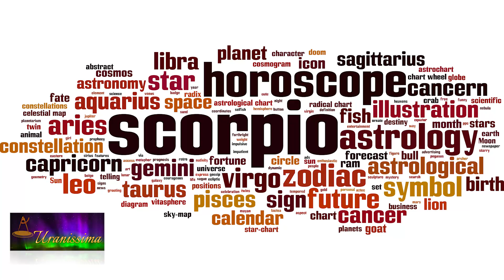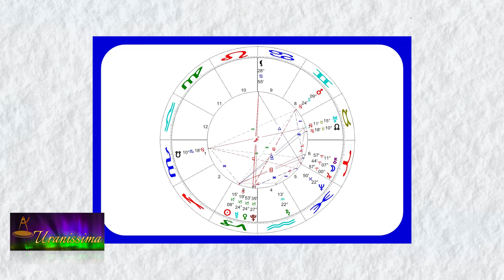Horoscop Urania - Zodia Scorpion 24 - 30 decembrie 2022 - Emisiunea Uranissima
Horoscop Scorpion pentru săptămâna 24 - 30 decembrie 2022

Afla horoscop bani, horoscop dragoste si horoscop sanatate pentru zodia Scorpion, valabil pentru zilele 24, 25, 26, 27, 28, 29 și 30 decembrie 2022.

Aflați care sunt previziunile astrale pentru Scorpion săptămâna 24 - 30 decembrie 2022 și previziuni detaliate pentru fiecare zodie.